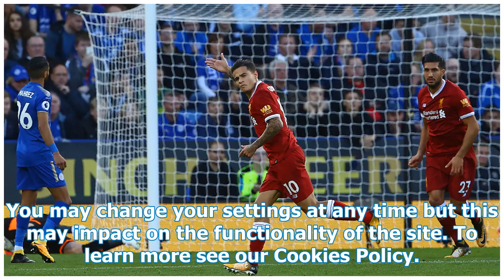Liverpool goalkeeper Leicester for £ 14m